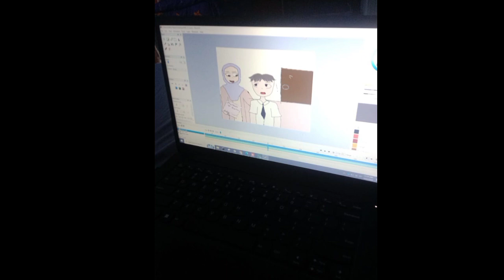DSTA 2024 SR (LA2D) : MAGNETIC 3 SKPERAMUJAYA